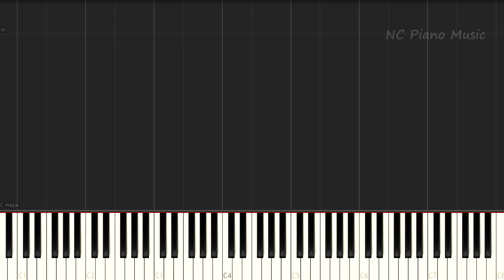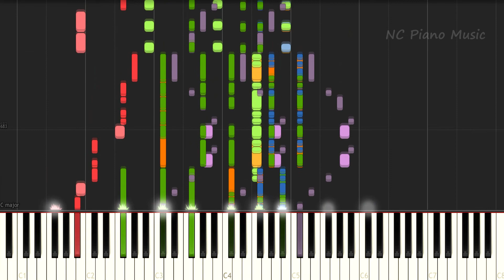【超絶ピアノ】「アローラ!!」サトシwithピカチュウ (アニメ「ポケットモンスター サン&ムーン」OP)(CV:松本梨香／大谷育江) 【フル full】